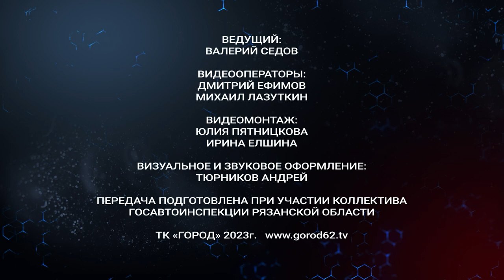Жизнь и дорога. Выпуск 20